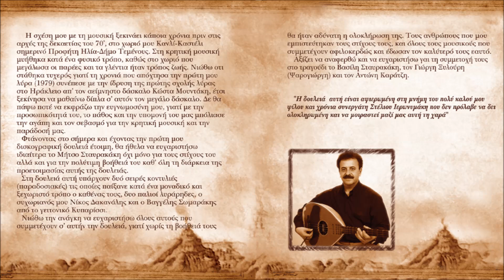ΣΤΗ ΓΕΙΤΟΝΙΑ ΤΟΥ ΕΡΩΝΤΑ - ΜΙΧΑΛΗΣ ΞΥΔΑΚΗΣ | Official Audio Release © 2004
STI GEITONIA TOU ERONTA- MICHALIS XIDAKIS | Official Audio Release © 2004
Μουσική:Μιχ.Ξυδάκη, στίχοι:Μιχ. Ξυδάκη, Τραγ.Μιχ.Ξυδάκη

Στη γειτονιά του έρωντα όποιος δε σεργιανίσει
μη πει πως έχει τσ’ ομορφιές του κόσμου αυτού γνωρίσει.

Στο ψεύτη κόσμο τη ζωή να μη τη χαραμίσεις
στο γλέντι και τον έρωντα να τηνε χαλαλίσεις

Η σχέση μου με τη μουσική ξεκινάει κάποια χρόνια πριν στις αρχές της δεκαετίας του 70’ , στο χωριό μου Κανλί-Καστέλι σημερινό Προφήτη Ηλία-Δήμο Τεμένους. Εκεί μικρό παιδί ακόμα μαγεμένος απ’ τις γεμάτες μουσικές βραδιές, τις αξέχαστες καντάδες αλλά και τις μικρές καθημερινές χαρές της ζωής, κατά ένα φυσικό τρόπο ήρθα σε επαφή με τη λύρα. Η μεγάλη ευκαιρία και η ουσιαστική μελέτη της λύρας ήρθε λίγους μήνες μετά όταν ο αείμνηστος και μεγάλος δάσκαλος Κώστας Μουντάκης το 1979 ίδρυσε τη πρώτη σχολή λύρας στο Ηράκλειο.
Φτάνοντας στο σήμερα πραγματικά νοιώθω πολύ χαρούμενος που δύο άνθρωποι καταξιωμένοι στο χώρο της μαντινάδας και όχι μόνο, ο  Μήτσος Σταυρακάκης και ο  Γιώργης Καράτζης που πιστεύω ότι είναι κορυφαίοι στο είδος τους συμμετέχουν σ’ αυτή τη πρώτη μου μουσική δουλειά. Επίσης θέλω να ευχαριστήσω για την συμμετοχή τους στο τραγούδι το Βασίλη Σταυρακάκη τον Γιώργο Ξυλούρη και τον Αντώνη Καράτζη. Η δουλεία αυτή είναι αφιερωμένη στη μνήμη του πολύ καλού μου φίλου και χρόνια συνεργάτη Στέλιου Ιερωνυμάκη που δεν πρόλαβε να δει ολοκληρωμένη και να μοιραστεί μαζί μας αυτή τη χαρά.

ΠΕΡΙΕΧΟΜΕΝΑ CD:
1. «Να ’ταν αθός ο έρωντας» (συρτό)
Μουσική Μιχ.Ξυδάκης, στίχοι:Μ.Σταυρακάκης,τραγ.Μιχ.Ξυδάκης
2. Όταν εκείνος σε φιλεί (συρτό)
Μουσική:Μιχ. Ξυδάκης, στίχοι: Μ. Σταυρακάκης
τραγούδι: Βας.Σταυρακάκης
3. Είν’ η ζωή μιαν αστραπή
Μουσική:Μιχ.Ξυδάκης στίχοι:Μητσος Σταυρακάκης
τραγούδι:Μιχ.Ξυδάκης,Γιώργης Ξυλούρης,Βας.Σταυρακάκης
4. ’Σ τση Ρόκας την κορφή (Κοντυλιές), παραδοσιακό, Διασκευή:Μιχ.Ξυδάκης
Στίχοι:1-2 Αντ. Καράτζης, 3-11 Μιχ.Ξυδάκη. Τραγούδι:Μιχ.Ξυδάκης
5. Απού ’χει νιότη -Συρτό
Μουσική:Μιχ.Ξυδάκης, στίχοι Μήτσος Σταυρακάκης
τραγούδι:Γιώργης Ξυλούρης (Ψαρογιώργης)
6. «στη γειτονιά του έρωντα»
7.Φεγγάρι. Μουσική-στίχοι-τραγούδι:Μιχ.Ξυδάκης
8.«Το χρυσό δοξάρι» (συρτό)
Μουσική:Μιχ.Ξυδάκης Στίχοι: Μ.Ξυδάκης, Μ.Σταυρακάκης
9. Ο χωρισμός (Κοντυλιές) παραδοσιακό, Διασκευή:Μιχ.Ξυδάκης
Στίχοι:1,2,3,4,Βασίλης Λεστάκης 5,Μιχ Ξυδάκης. 6.7,8,9.Βας.Φασουλάς
10. Εγώ ’μαι κείνο το πουλί –συρτό
Μουσική: Μιχ.Ξυδάκης,στίχοι:Μ.Ξυδάκη, παραδοσιακοί
τραγούδι:Αντ.Καράτζη Μιχ.Ξυδάκης
11.’ς τση νύχτας την αγκάλη
Μουσική-Τραγούδι:Μιχ.Ξυδάκης, στίχοι:Γιώργης Καράτζης

Έπαιξαν οι μουσικοί:
Μιχάλης Ξυδάκης: Λύρα – τραγούδι
Στέλιος Ιερωνυμάκης: Λαούτο σόλο
Γιώργος Ξυλούρης: Λαούτο ρυθμικό-τραγούδι
Μιχάλης Ανδρεαδάκης: Μαντολίνο
Άρης Κουτεντάκης: Κιθάρα
Μηνάς Παιγνιωτάκης: Κρουστά

Φιλική Συμμετοχή: Βασίλης Σταυρακάκης, Γιώργης Ξυλούρης, Αντώνης Καράτζης